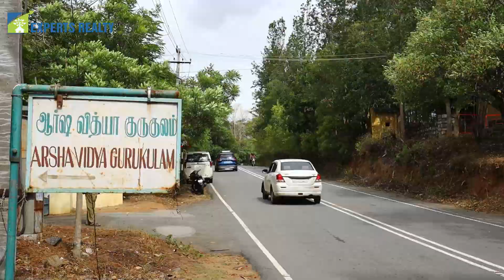MAAYAA RIVERSIDE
Maayaa Riverside is near Sholaiyur village, Aanaikatti.
This is a Premium Villa gated community.
Club house, Restaurant, Premium Rooms, Premium Villas available here.
This is 27 Acre Propriety. Price per Sqft is Just Rs.899, 22 cents/ Plot.
Just 10 Plots available. Get your ROI in 10 Years with PM by Igloo Holidays.